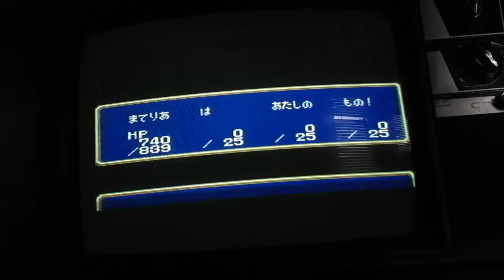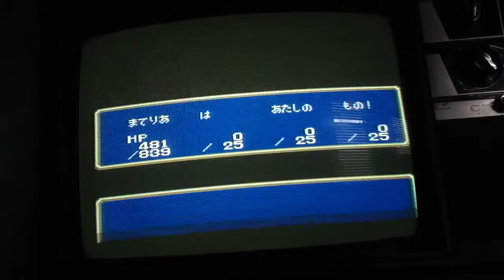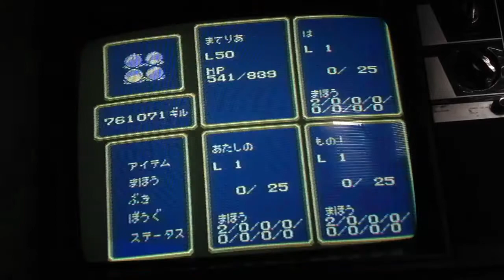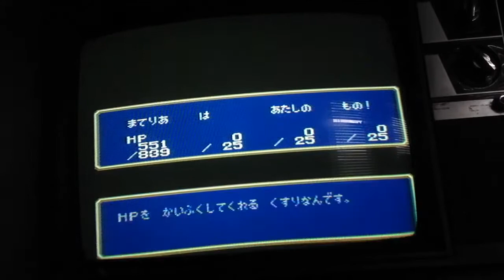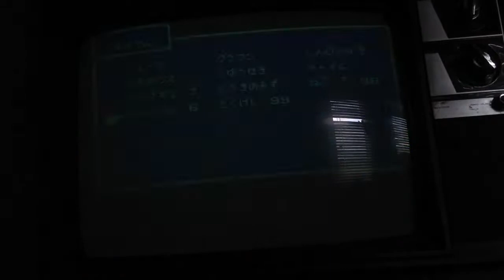FF1 solo thief last dungeon (no class upgrade)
Played on the 1987 Famicom cart. I'm using the same encounter manipulation here that I used with black and white mage. All classes are now complete! I think thief is overall the hardest class for this run. I struggled with the last dungeon more when using black mage, but the majority of the game was easier for black mage. The biggest roadblock for a thief is beating Astos. I wasn't able to beat him until level 26! I'm sure lower is possible, but I never could get lucky despite many attempts at lower levels. The final dungeon took a lot of tries, but it wasn't too bad. A nice advantage of the thief is that his stat growth is very good, and it's easy to optimize your stats by saving and resetting before level-ups. My thief has perfect strength, perfect agility, and excellent vitality and hp. Luck is guaranteed at every level so you don't have to worry about that. The agility comes in handy big time in the last dungeon since it gives me high evasion, making potion conservation less stressful than it was for the mages. Also, since my evasion is so high I only need to use the Defender twice to max out my evasion, instead of the usual three times. Another advantage of high agility and luck is that I have a noticeably higher chance to get pre-emptive strikes, further making potion conservation easier. I died to Chaos a few times before this run, but this fight went really well. Like with white mage, there's about a 50% chance you will be hit by Raslow and lose. If you win that coin toss, it still can be tricky to survive and deal damage quickly enough, but it's a bit easier than with white mage since you will have 5 chances to hit instead of 4.

You might wonder why I use the Rune Blade (18 attack power) instead of Coral Sword or Dragon Sword (19). Well, the Rune Blade has a slightly higher critical hit rate than those other swords. When fighting enemies with high defence (like bosses), the critical hit rate is more useful than 1 extra attack power, since critical hits essentially deal an extra hit that ignores defence. Therefore, Rune Blade is the best weapon for a thief until you get the Masamune.